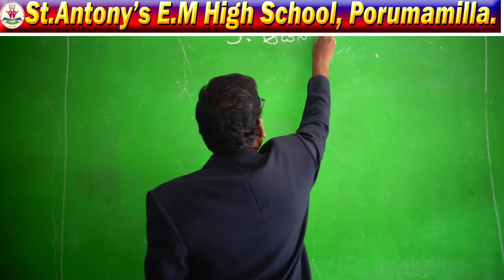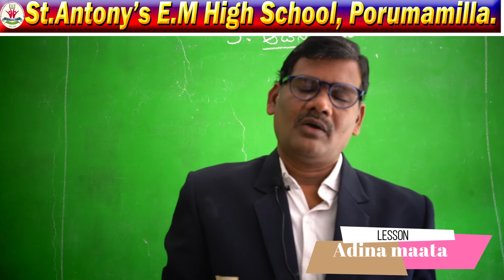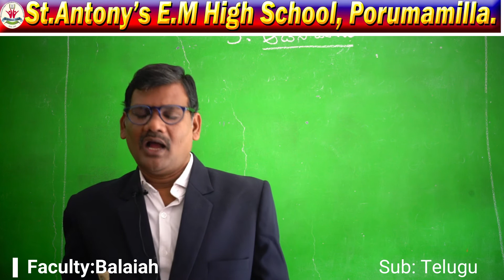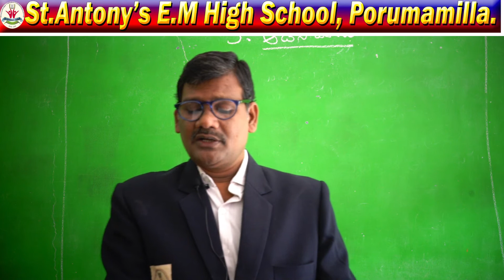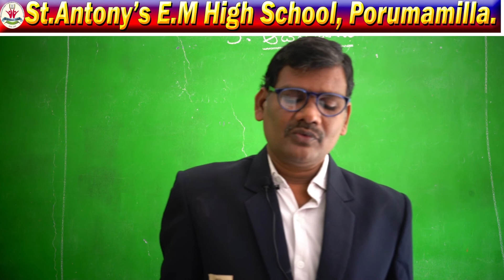4th class Telugu : Aadina maata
St.Antony's E.M High School, Porumamilla